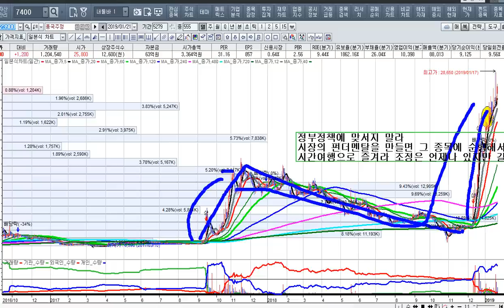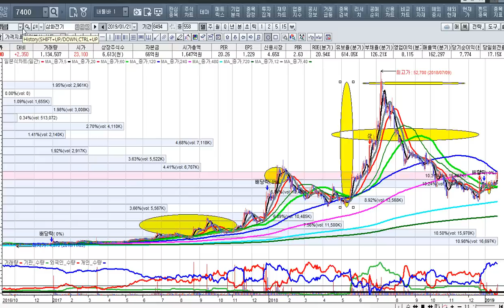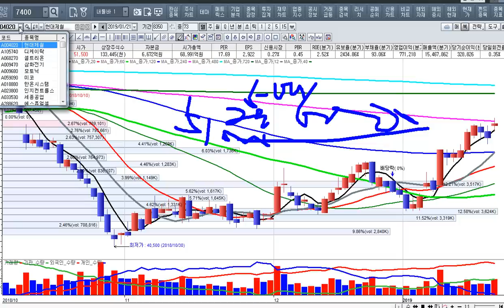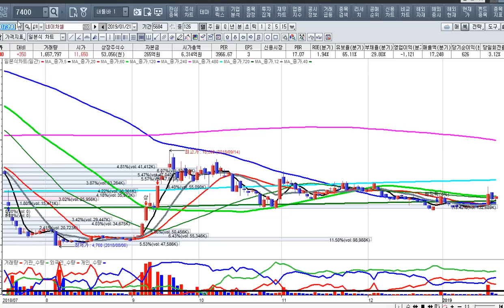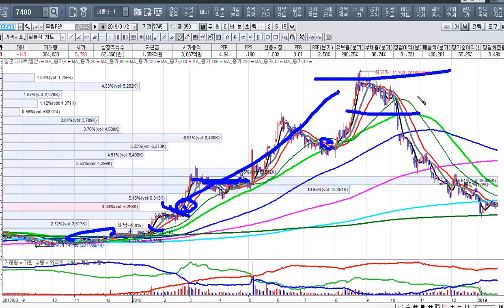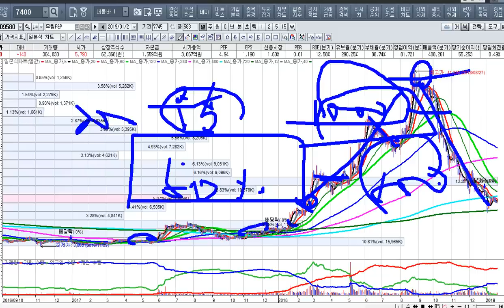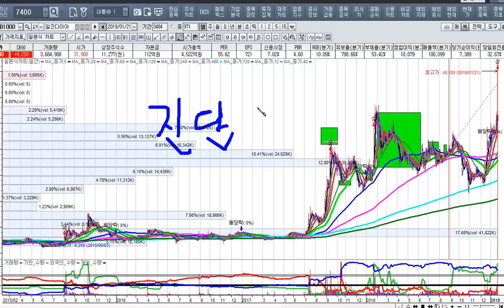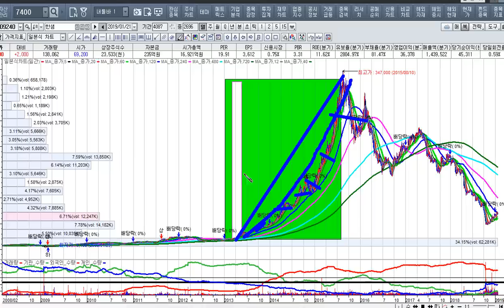[주식투자]시장 마감방송과 내일의 투자전략[2019.1.22]